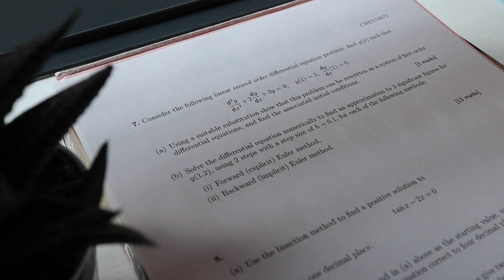2nd Order Differential Equation using Euler's Method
Reduce to a system of 1st order and solve using Euler (forward and backward).